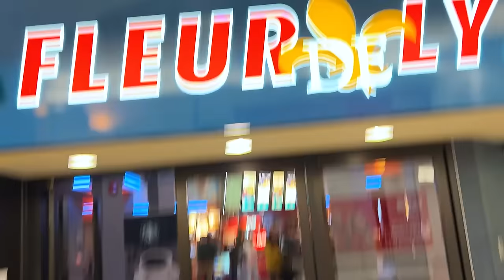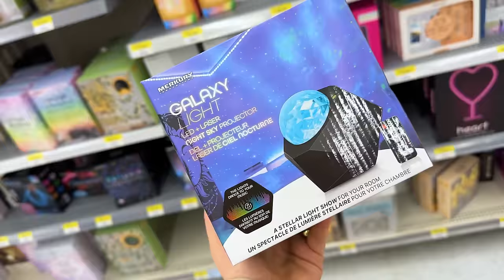J'ai Transformé Ma SALLE DE BAIN En EPIC GAMING ROOM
À vos Marques. Prêt. Caca !   Et ensuite ils découvriront la surprise qui les attend!!!

Monté par : Fil Boisvert (The Best) ---